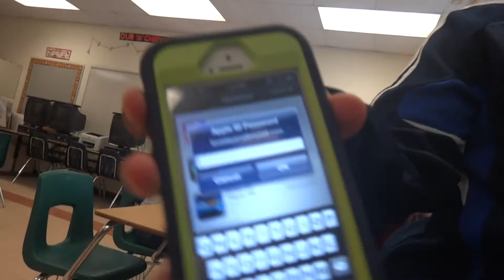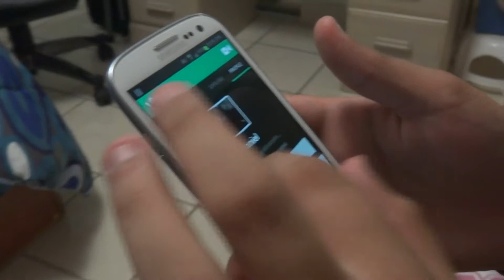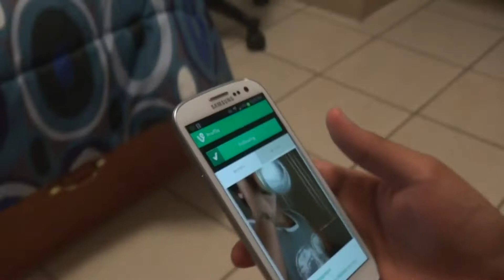The Start of A New Chapter | FMA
It's officially the end of middle school for my friends and I and we "celebrate" the beginning of a new chapter of our lives by hanging out one last time after school and go to subway and Starbucks ♥ Then, later that day, four of us chill at my friend Sharon's house just because we can, LOL.